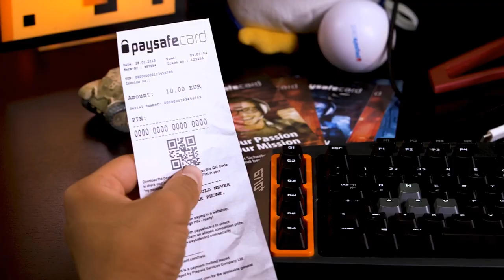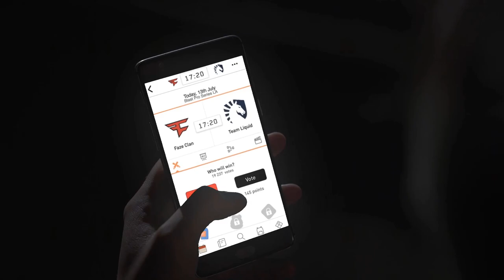OGA PIT TOM CLANCY’S RAINBOW SIX® MINOR POWERED BY AMD AND SAPPHIRE EU Closed Qualifiers - G2 vs